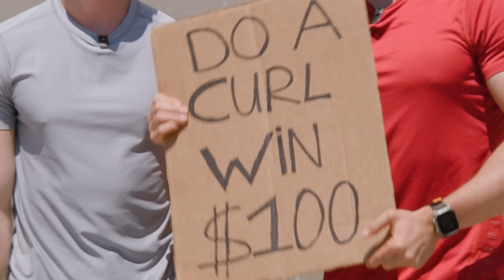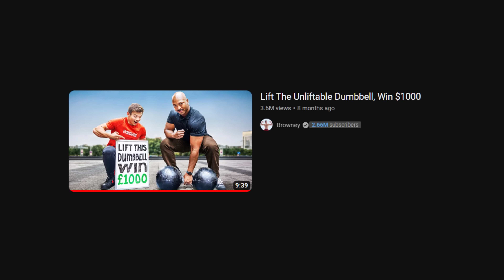Beat The Impossible Curl, Win $100!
Impossible Curl Challenge at Muscle Beach!

Could you curl this impossible weight and walk home with $100?
Huge shout out to @WillTennyson for doing this first